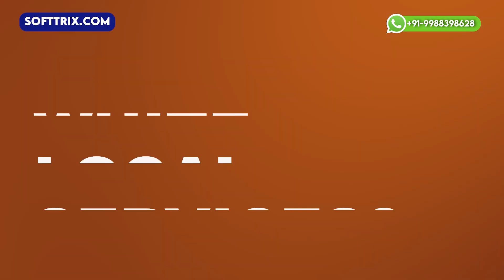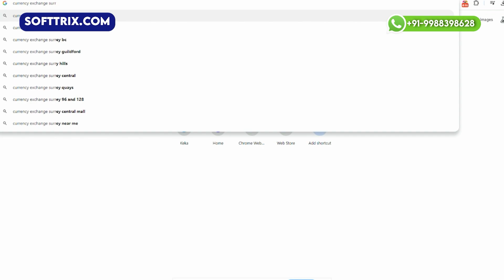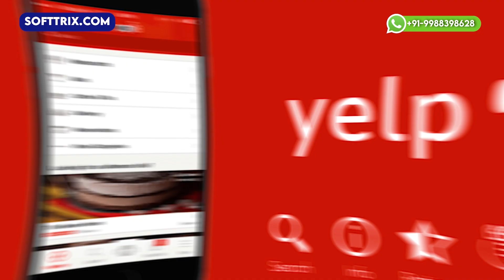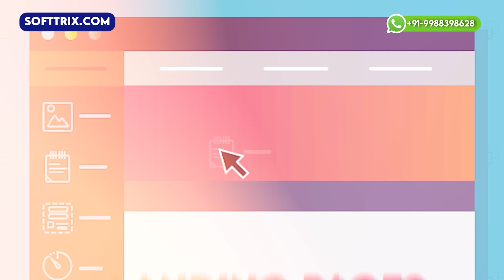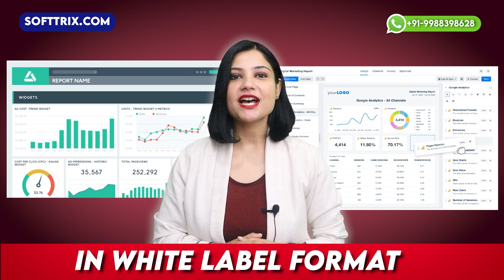White Label Local SEO Services | White Label SEO Company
Unlock local business success with White Label Local SEO Services. Expert solutions in local SEO reselling, and private label optimization. Boost visibility, engagement, and growth.

⚡⚡Need Help?

⏰ 𝐓𝐈𝐌𝐄𝐒𝐓𝐀𝐌𝐏𝐒⏰

0:00 Introduction
0:11 What are White Label Local SEO Services ?
1:34 Benefits of White Label Local SEO for Agencies
2:07 White Label Local SEO Providers Offer?
3:35 How much Softtrix charge?
4:03 Services with Softtrix
4:47 Testimonial Video
5:36 Thank you

𝐈𝐧𝐭𝐫𝐨𝐝𝐮𝐜𝐭𝐢𝐨𝐧
Hey everyone, and welcome to Softtrix’s YouTube channel! Today, we're diving into the fascinating world of white-label local SEO services. 🚀🔍

As agency owners and marketing gurus, we know the struggle of constantly expanding your service offerings, especially in the ever-evolving landscape of digital marketing.
𝐖𝐡𝐚𝐭 𝐚𝐫𝐞 𝐖𝐡𝐢𝐭𝐞 𝐋𝐚𝐛𝐞𝐥 𝐋𝐨𝐜𝐚𝐥 𝐒𝐄𝐎 𝐒𝐞𝐫𝐯𝐢𝐜𝐞𝐬?

Imagine having a secret weapon in your arsenal - a powerful tool that enhances your agency's capabilities and brings in a flood of happy clients without the need to invest in additional resources or expertise. That's exactly what white label local SEO services offer. 🛡️

Think of it like this: you, the agency, are the chef in a renowned restaurant. Your clients are eager diners, craving delicious results. But sometimes, you need a skilled sous (सू) chef to handle the intricate details and ensure every dish is a masterpiece.

White label local SEO providers are those sous chefs, silently working behind the scenes to optimize your clients' local online presence and drive targeted traffic, all under your brand. 🍽️

𝐁𝐞𝐧𝐞𝐟𝐢𝐭𝐬 𝐨𝐟 𝐖𝐡𝐢𝐭𝐞 𝐋𝐚𝐛𝐞𝐥 𝐋𝐨𝐜𝐚𝐥 𝐒𝐄𝐎 𝐟𝐨𝐫 𝐀𝐠𝐞𝐧𝐜𝐢𝐞𝐬

Now, let's talk about the mouthwatering benefits of partnering with a white label local SEO provider:

Expand your service offerings 🌐
Increase revenue and client satisfaction 💰
Save time and resources ⌛
Maintain brand control 🏢
Gain access to specialized expertise 🧠

𝐖𝐡𝐚𝐭 𝐒𝐞𝐫𝐯𝐢𝐜𝐞𝐬 𝐃𝐨 𝐖𝐡𝐢𝐭𝐞 𝐋𝐚𝐛𝐞𝐥 𝐋𝐨𝐜𝐚𝐥 𝐒𝐄𝐎 𝐏𝐫𝐨𝐯𝐢𝐝𝐞𝐫𝐬 𝐎𝐟𝐟𝐞𝐫?

Now, you're probably wondering what exactly goes into this white label magic.

Here's a glimpse of the services you can expect:

Local listing management📍
On-page optimization📈
Link building🔗
Content creation📝
Review management🌟
Local search engine optimization (LSEO) strategy: 🗺️

𝐇𝐨𝐰 𝐌𝐮𝐜𝐡 𝐖𝐡𝐢𝐭𝐞 𝐋𝐚𝐛𝐞𝐥 𝐋𝐨𝐜𝐚𝐥 𝐒𝐄𝐎 𝐂𝐨𝐬𝐭 𝐰𝐢𝐭𝐡 𝐒𝐨𝐟𝐭𝐭𝐫𝐢𝐱?

𝐋𝐨𝐜𝐚𝐥 𝐒𝐄𝐎
Our Local SEO pricing structure starts at $199 a month and can go up to $399 depending on the milestones agreed upon, such as the number of pages, backlinks, Google Business Profile creation, and so on, to help your business flourish. 💼💲

𝐁𝐞𝐧𝐞𝐟𝐢𝐭𝐬 𝐨𝐟 𝐎𝐮𝐭𝐬𝐨𝐮𝐫𝐜𝐢𝐧𝐠 𝐰𝐡𝐢𝐭𝐞 𝐋𝐚𝐛𝐞𝐥 𝐃𝐢𝐠𝐢𝐭𝐚𝐥 𝐌𝐚𝐫𝐤𝐞𝐭𝐢𝐧𝐠 𝐒𝐞𝐫𝐯𝐢𝐜𝐞𝐬 𝐰𝐢𝐭𝐡 𝐒𝐨𝐟𝐭𝐭𝐫𝐢𝐱:

15+ Years of Industry Experience 📆
Served over 50+ Agencies 🤝
Handled Over 5000+ SEO Projects 🚀
Traffic Growth by 800% 📈
90% Page Keyword Rankings 🔝
Complete Consultancy and guidance 🤲
Industry Best Paid Tools - Ahrefs, Semrush SE-ranking 🛠️
Weekly and Monthly Reporting in White Label Format 📊

𝐂𝐨𝐧𝐜𝐥𝐮𝐬𝐢𝐨𝐧

White label local SEO services are no longer a hidden gem in the digital marketing world. They're the secret weapon that can empower agencies to expand their reach, impress clients, and drive sustainable growth. So, take advantage of this powerful tool, find the right partner, and watch your agency soar to new heights! ✈️